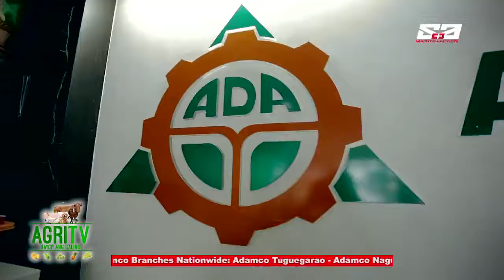Yanmar In AgriTV: Wilfredo Unipa of Cagayan / Ep 8